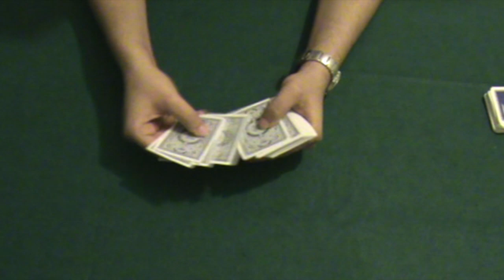Το κολπο με τα οχταρια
Επισης βρειτε μας